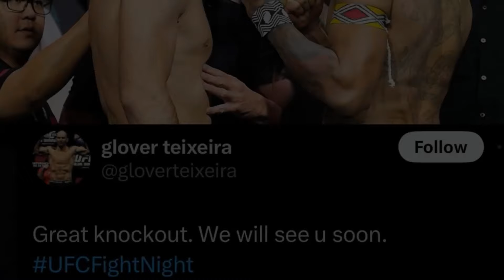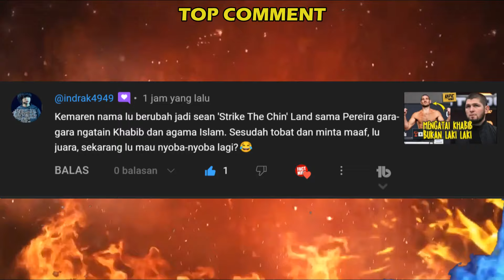ANJAY BENER 🔥MAGOMED ANKALAEV DIKATAIN GOBLOG SAMA JAMAHALL HILL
TAK TERKALAHKAN
TAK TERLUPAKAN
DAN TAK TERGANTIKAN
USMAN NURMAGOMEDOV